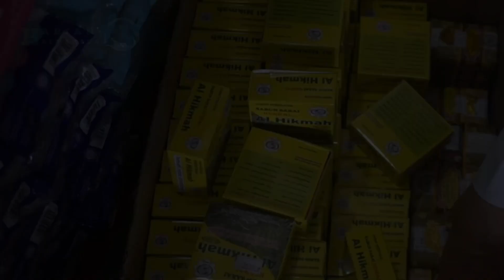Makanan Dan Kosmetik Di Maluku Utara Rutin Diawasi BPOM